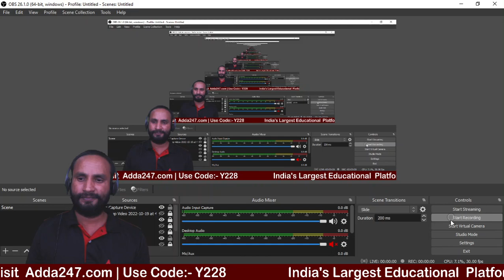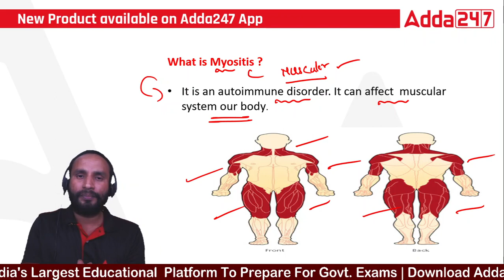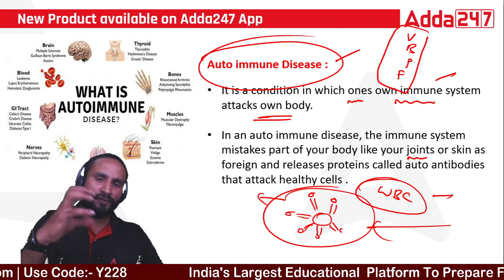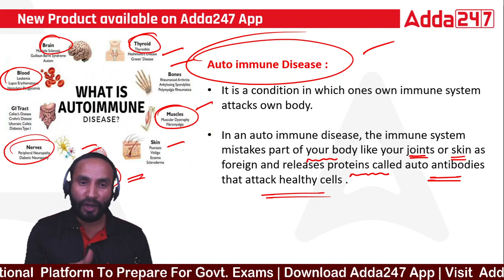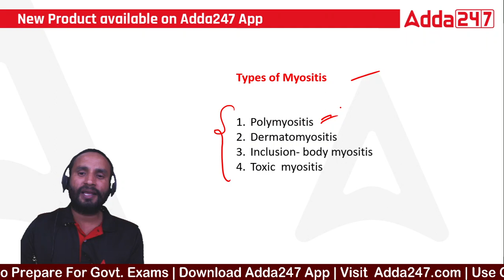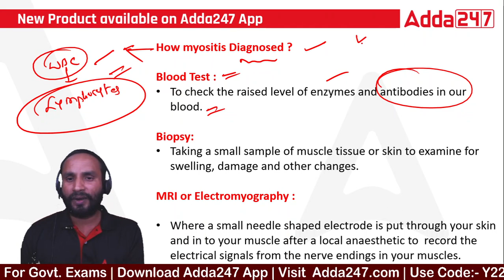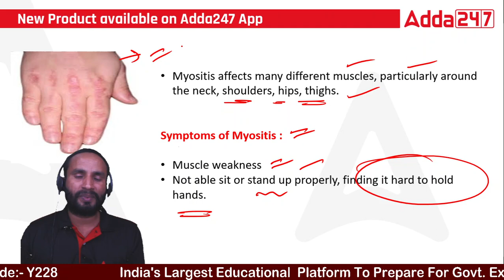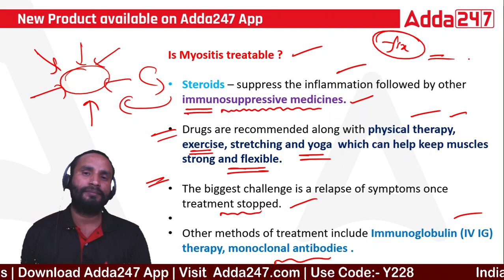Actress Samantha Diagnosed with Myositis |మయోసైటిస్ అంటే ఏంటి ? లక్షణాలుఎలా ఉంటాయి ? చికిత్స ఏంటి ?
👉 APPSC GROUP 4 COMPLETE PREPARATION BATCH FOR JR.ASST & COMPUTER ASST PAPER 1& 2